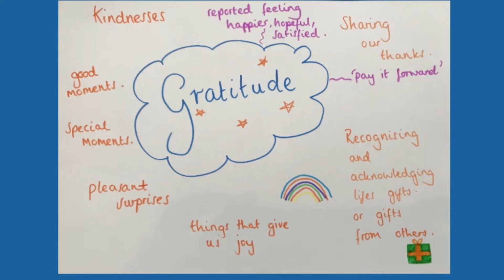Practising Gratitude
Gratitude is the act of recognising and acknowledging the positive things within our life, the good moments in our day the kindnesses that we see around us in the world and the things that give us joy or that have helped us in some way. It is something we can practice alone and with others that can help us to feel more positive and hopeful, knowing that good things can and do happen in our lives even when life is difficult.